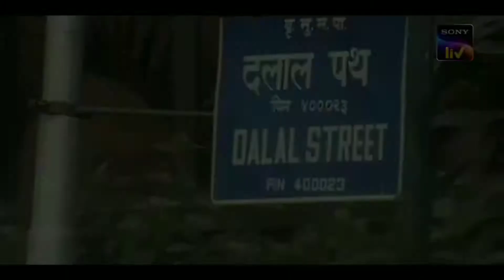Tribute to scam 1992 • An recreated trailer :)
scam 1992
risk hai toh isha hai